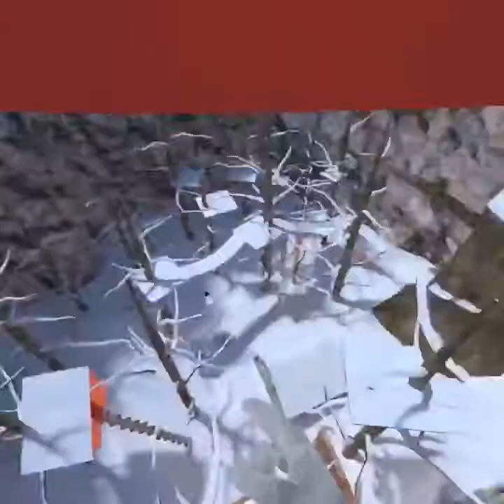Me and my friend n.a.n.a vr on gorilla tag..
Comment if you want more like this!